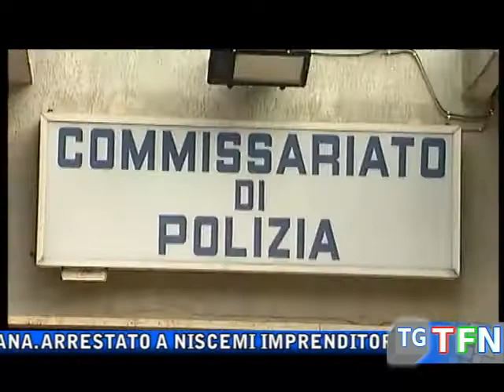Maxi sequestro di marijuana a Niscemi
Sequestrati 29 kg  di marijuana. Arrestato a Niscemi imprenditore agricolo di 63 anni per produzione, traffico e detenzione ai fini dello spaccio di sostanze stupefacenti